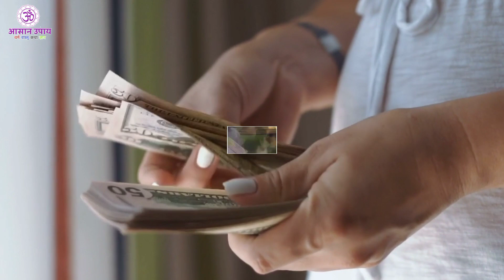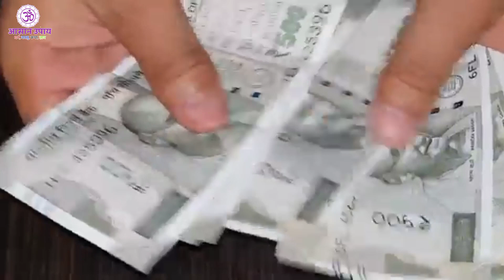मंगलवार खतरनाक टोटके, हनुमान जी वो हर चीज देगा जो तुम मांगोगे// mangalwar ke upay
मंगलवार खतरनाक टोटके, हनुमान जी वो हर चीज देगा जो तुम मांगोगे//